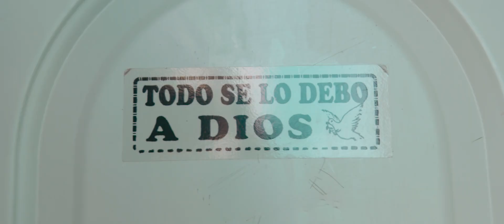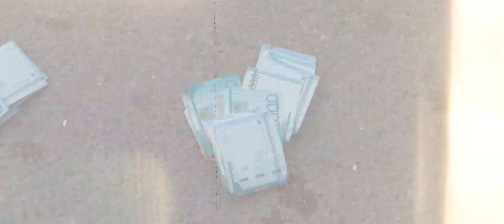Natan El Profeta ❌ Feliton - No Le Bajo (Trap Cristiano 2021) Video Oficial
AQUI ESCUCHARAS MUSICA DE:
Jario Mexon
Alexander Bueno
Zammy Peterson
Bangeniguen
Pablo Betancourth
Jay Kael
El Goyo
Niko Eme
Los Agentes
Kev Miranda:
Manny B
Kalyan
Micky Medina
Victory
Mr. Yeison
LyaM
Redes
Kev Miranda
Jckal
Javi El Elegido
Jay Kael
Jay Kalyl
Gabriel Rodriguez EMC
Shalom
Jafet Algarin
Spiritual Blees
Lizzy PArra
Niko Eme
La union
Ricky Webber
Redimi2
Indiomar
Alex Zurdo
Musiko
Funky
Alex Campos
Kenix Benjamin
MUSICA CRISTIANA
MUSICA JUVENIL
MUSICA JUVENIL 2021
FLOW CRISTIANO
TOP CRISTIANO
SPOTIFY CRISTIANO
LAS MEJOR MUSICA CRISTIANA
RAP CRISTIANO
MARCOS WIT
JESUS ADRIAN ROMERO
ALEX CAMPOS
LILLY GOODMAN
NANCY AMANCIO
MARCERA GANDARA
MIX CRISTIANO
MIX ALABANZAS
MIX ADORACION
24 HORAS DE MUSICA CRISTIANA
RADIO CRISTIANA